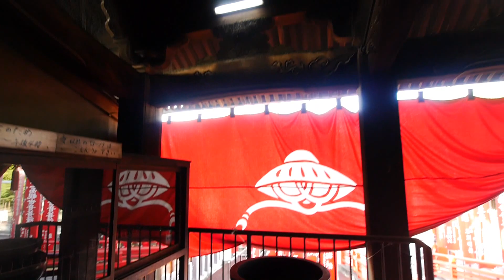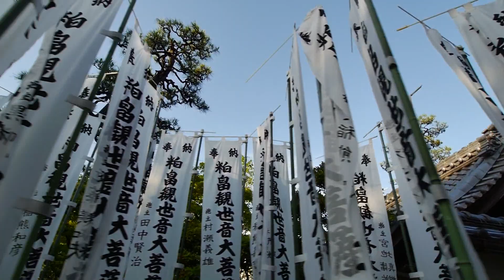DIYステディカム マーリンde笠寺観音 （名古屋市）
DIYステディカム マーリンde笠寺観音　いつも歩いているコースのお寺を 『なんちゃって作品』に、してみました。作品的は初めてなので、どうかご容赦を！